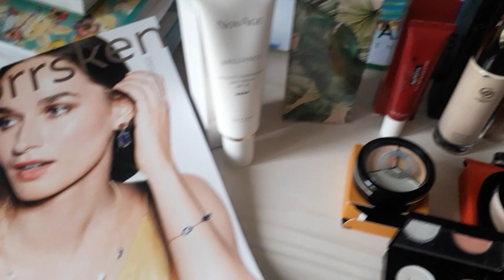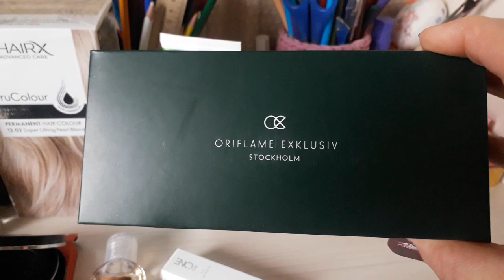Распаковка заказа Что купила в каталоге 6 2021 Орифлэйм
Небольшой обзор моих покупок по каталогу №6/2021г. Орифлэйм.

Моя группа во Вконтакте всегда самые последние каталоги не только текущие, но и будущие, которые еще не вышли и в них можно заглянуть и познакомиться с будущими новинками